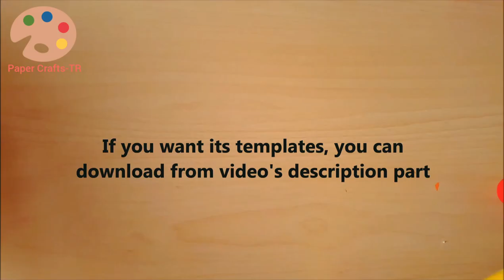Giraffe Craft With Paper Towel Roll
You can download templates from here:
Colored templates:

Hi, I am a preschool teacher. I made a giraffe activity for you today. I share simple art craft activities for children on my channel. hope you enjoy watching the video. please comment your suggestions and requests in your comments.